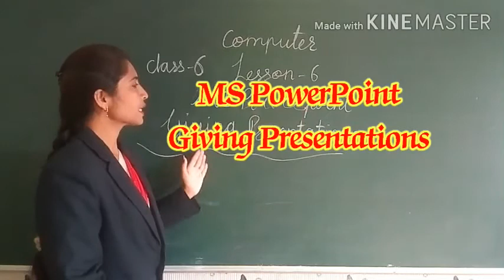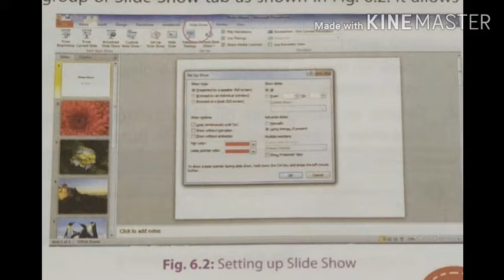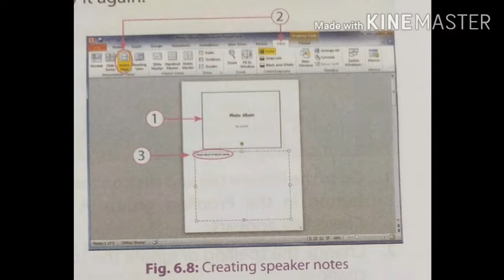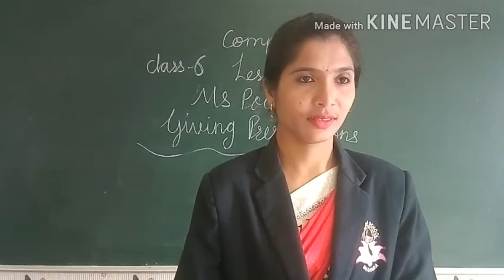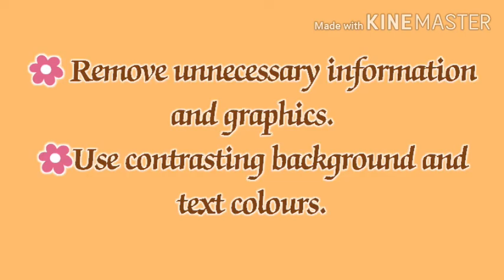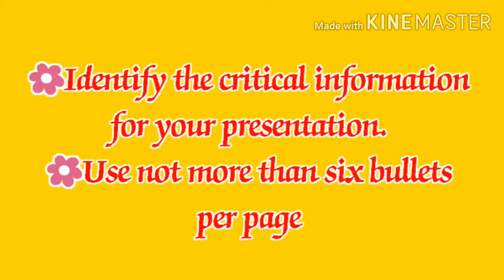6th - Computer Lesson - 6